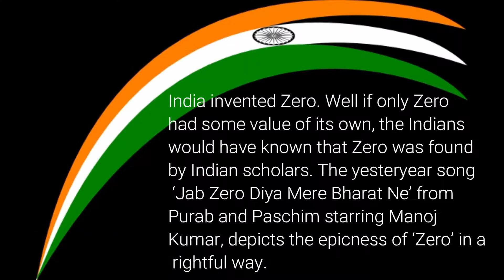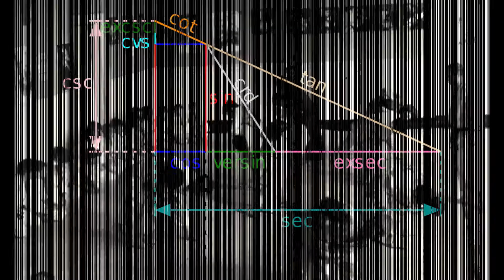top 6 things invented in india || great things which are invent in india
hello friends today u can watch top 6 things which are invent in india. these are most important thing in the world.

thank youuuuuuuu